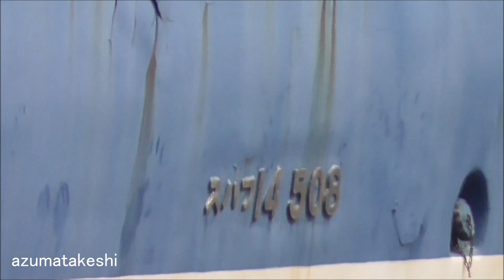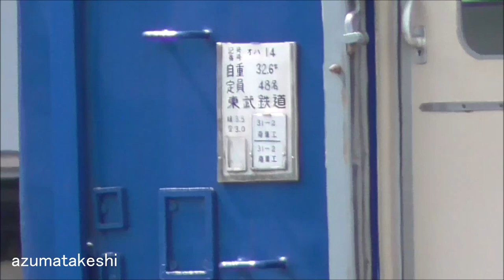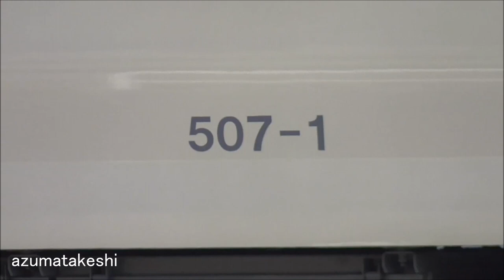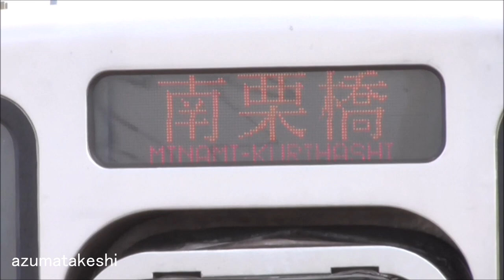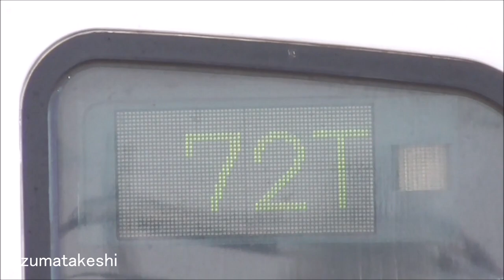【南栗橋 本日は盛りだくさん！】12系客車復元工事、6165F、51067Fパンタ上げ留置位置変更、21446F、11608F入場、スハフ14-5入場？ 507F、51092F入場中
2021年03月27日

本日、南栗橋では、先週からの変化点が多くあり、盛りだくさんとなっていました。
200型「りょうもう」就役30周年記念ツアーで、南栗橋に200系 202Fの団体専用列車が入線した関係もあるかもしれません。

◆本日の南栗橋で撮影したメニュー
　①12系客車復元工事 1両工場内取込。もう1両も黄色の下地塗装（プライマー処理？）を行っていました。
　　ＪＲ四国から譲渡されてきた時の12系客車から、開口部が増やす改造をした模様です。
　②東武20400系 18編成目 21446F(元21804F+21856F) が、2021年03月25日に館林津覇での改造を終え、南栗橋に検査入場
　③復元していない 14系客車残り2両（オハ14-504、スハフ14-508）が、車掌車 ヨ8634と連結して留置
　④東武6050系 南栗橋 構内 訓練車 6165Fが、本線横の洗浄線へ留置位置変更 パンタ上げ留置
　⑤東武50050系 51067Fが、休車札付きではあるものの、パンタを上げ、洗浄線へ留置位置変更
　⑥オハ14-505(ドリームカー)、スハフ14-5が南栗橋に留置。スハフ14-5は検査入場した可能性あり
　⑦東武500系 リバティ 507Fが、検査を終え屋外留置。やはり塗装は濃いめの模様
　⑧東武東上線 50090系 51092Fが、2両のみ屋外留置 残りの8両は工場内で検査中
　⑨東武10000系 11608F 検査入場？（前面帯に×印確認）
　⑩8111F、352F それぞれ休車
　⑪東武30000系 31609F+31409F 急行 南栗橋 72T表示で南栗橋留置
　⑫東武10080系 11480F 南栗橋車庫留置

休車編成に変わりありません。
現時点で、東武鉄道の色々な車庫で、留置中の編成は下記の通りです。

◆車庫に留置中の編成
　森林公園 11004F(故障離脱 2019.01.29～) ドア故障 運用離脱
　森林公園 11640F+11440F(運用離脱 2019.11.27～) 踏切で自動車と衝突
　南栗橋　　 352F(予備編成休車 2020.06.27～)
　新栃木　　6160F(運用離脱 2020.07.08～）2020年11月検切れ
　新栃木　　6170F(運用離脱 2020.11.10～）2022年5月検切れ
　新栃木　　6164F(運用離脱 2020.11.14～）2021年4月検切れ
　南栗橋　　8111F(休車札取付 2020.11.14～) 2020年08月検切れ
　南栗橋　 51067F(運用離脱 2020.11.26～）離脱理由不明（2020年12月26日～休車札付き）